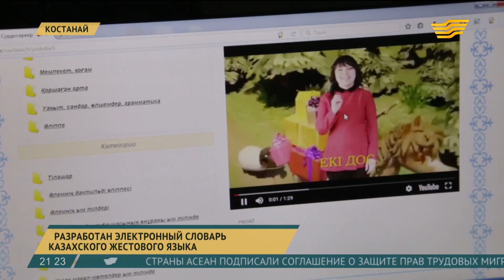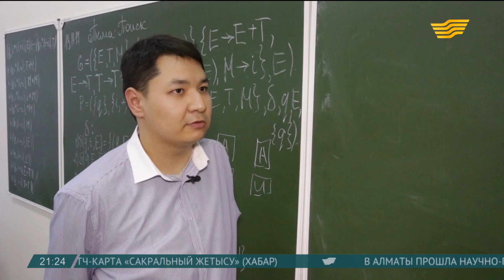В Костанае разработан электронный словарь казахского жестового языка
Костанайские IT-специалисты первыми в стране разработали электронный словарь казахского жестового языка.

Предназначен он для людей с нарушением слуха. Продукт запатентовали. Сейчас на сурдосервере, так его называют авторы, хранится более 2000 видеофайлов. Это базовые наборы слов для ежедневного общения, сказки, пословицы и поговорки.

К слову, на жесты переведён и гимн Казахстана. Особенно гордятся авторы созданием дактильного алфавита на казахском языке. Разрабатывался он совместно с сурдопереводчиками Агентства «Хабар». Помимо сайта функционирует также и мобильное приложение, которое адаптирует сурдосервер под любой смартфон.

Бахтияр Жарлыкасов, магистр естественных наук

- Собираемся в ближайшем будущем перевести наш сайт на латиницу. На наш взгляд, проблемы в этом никакой не возникает. Там больше механическая часть. Мы переводим одну букву в другую, из предыдущего алфавита в другой. На самом языке жестовом это никак не отражается.